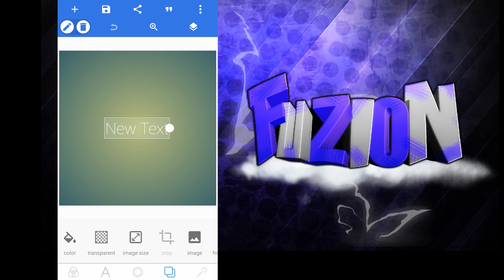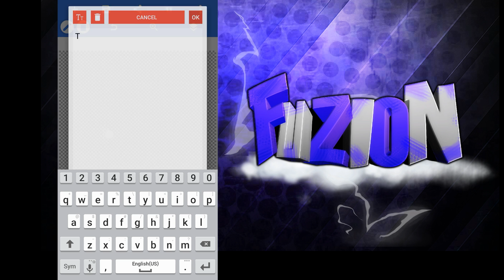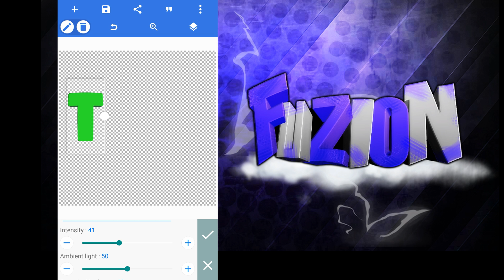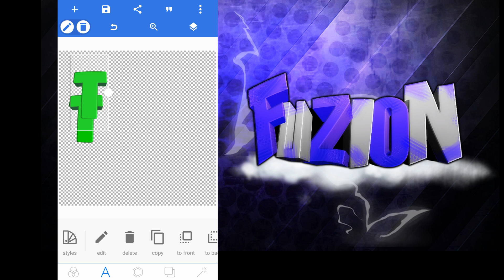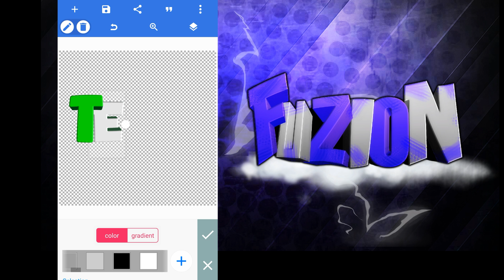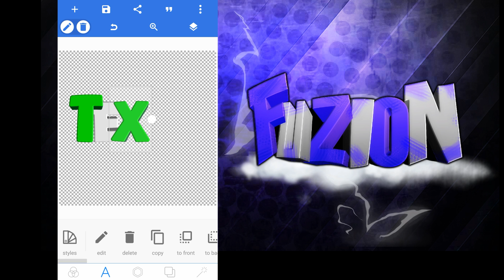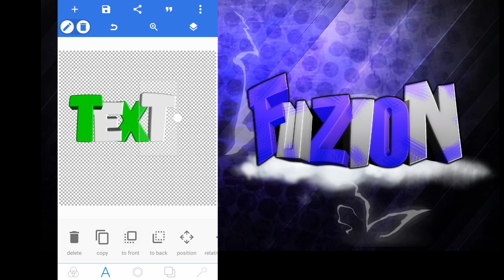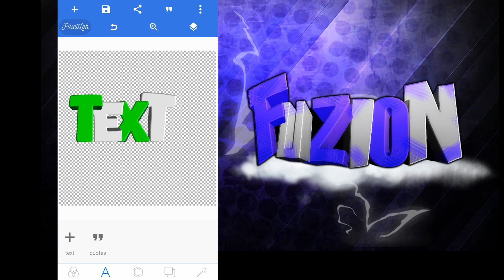Easy 3D Text Tutorial On Android!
Open Me

Leave a like for more tutorials!

--Want to be in my first top 5 designs?--

◇Comment submitted if you submited your designs so i can check!

Apps I used in tutorial: pixel lab (Android)

Place I get my fonts: Dafont.com

What do i edit with? Kinemaster (Pro)

 Apps I use to make my thumbnais: Adobe Photoshop touch (Ps touch), Phonto (where I have my fonts), Pixel Lab (3D Texts)

3D text tutorial desc: so in todays video i will be showing you guys how to make awsome 3d texts for your awsome channels! With 3d texts you make off this video you can create really awsome channel banners, insane overlays such as for Call Of Duty, Clash Royale, Tutorials, and more! With this tutorial you can also use your 3d text in your thumbnails! You will need an awsome text (3d) in your thumbnails so you can attract more people into watching your videos!

☆☆3D Premium?☆☆ Want a better 3d text tutorial but with far more editing to the text? Well if we reach a big like goal of an ammount of 50 likes than i will be releasing a 3d text tutorial with far more editting into it so you guys can have way more better 3d texts... so try your best to reach that like goal of 50 likes!!

Thanks for all the support guys peace!

Proudly Inspired By: Cinou, Android EnergyGfx, Gio, Iced, Visual Arts, Behr Designs, Flow Graphics.